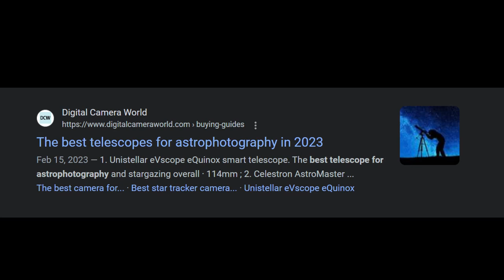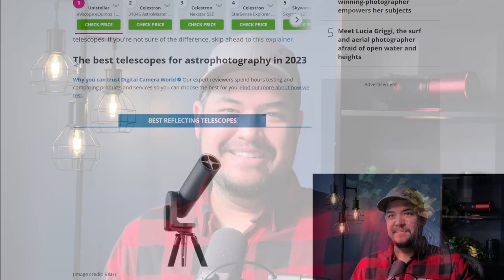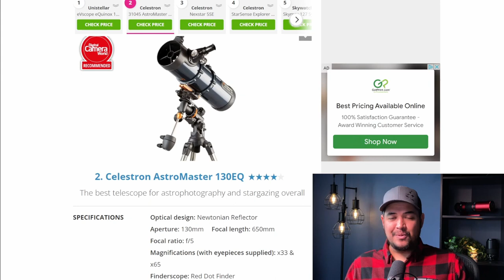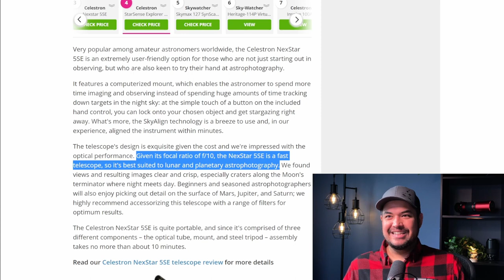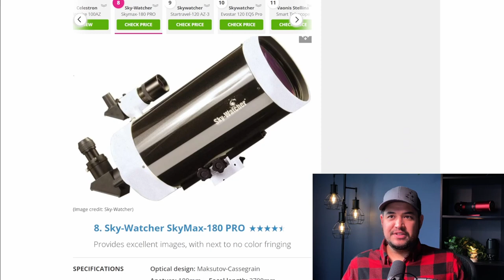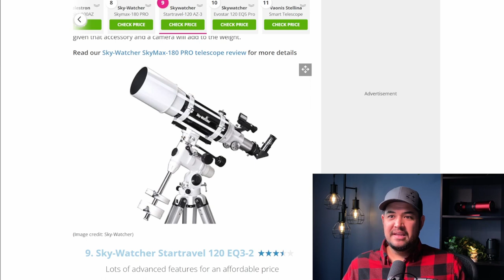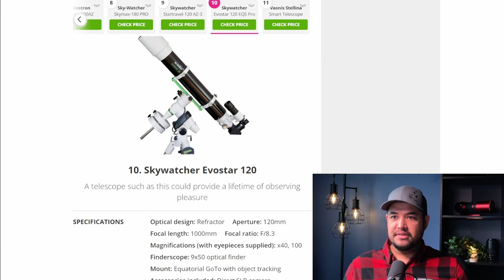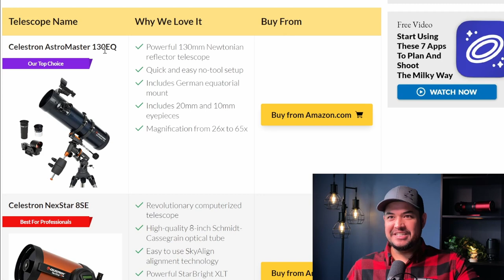The Worst Astrophotography Advice I've Ever Seen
These astrophotography telescope recommendations are some of the worst I've seen. Help out your fellow new astrophotographers and stargazers, they'll need it. Especially when there's articles like this floating near the top of Google search results for best astrophotography telescopes.